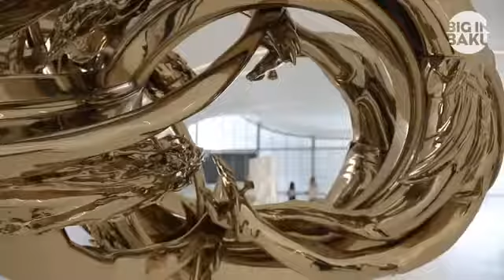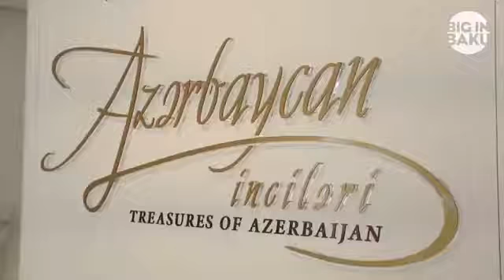Heydər Əliyev Mərkəzi